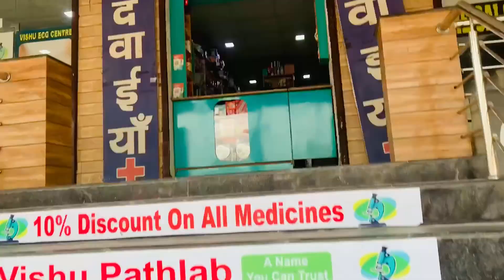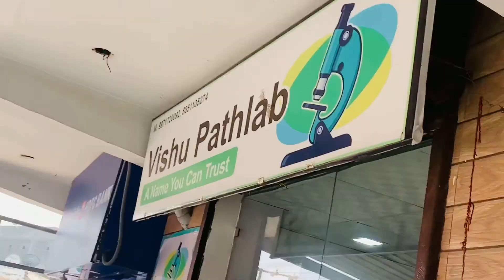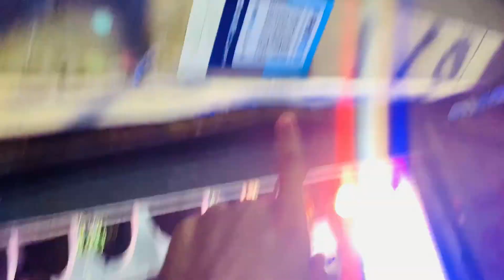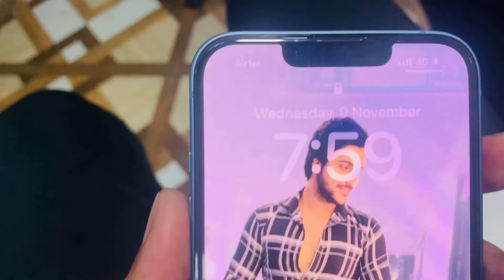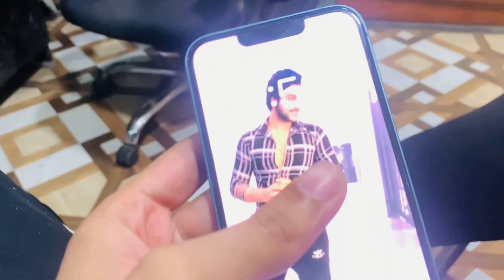Finally I Phone 13 and I Phone 14 le liya🎉🔥 Celebration Vlog❤️